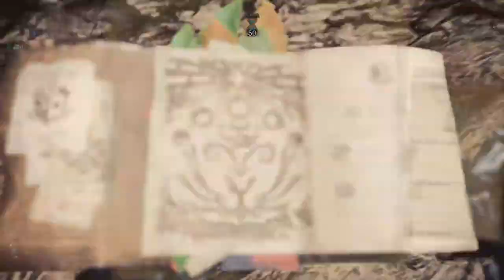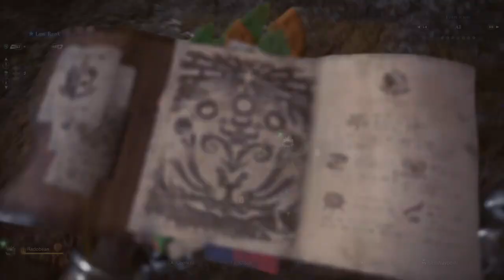Hilarious Randomized Moments in Monster Hunter World - Unexpected Fun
Monster Hunter World randomized really hits different and slightly breaks the game. Only slightly tho. Love yall and God bless!

Twitter –@Rojo_reyy#gaming